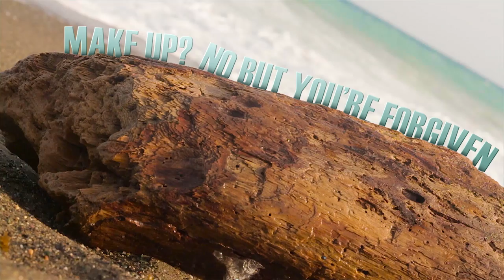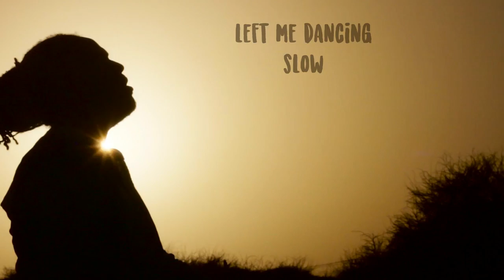Chevaughn - You Lose [Official Lyric Video 2016]